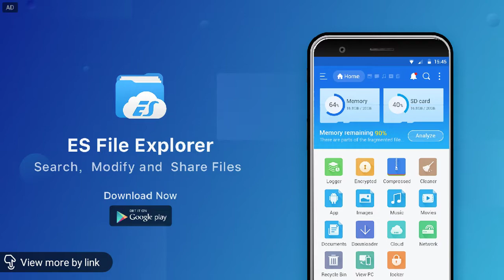Ankoroda Maa Mahuri kalua jatra With a Great procession